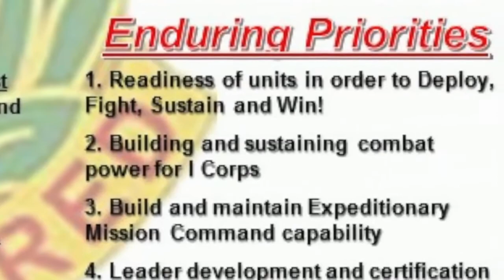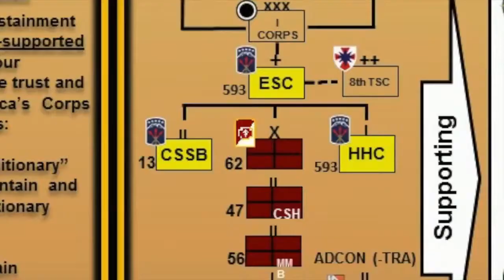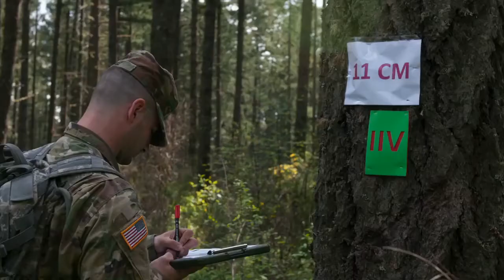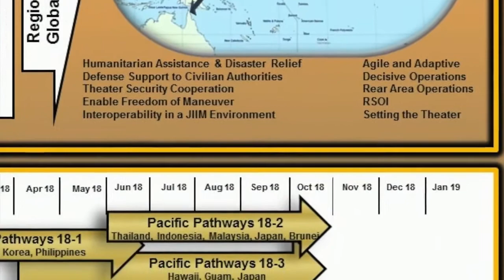Army 593rd Expeditionary Sustainment Command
The U.S. Army 593rd Expeditionary Sustainment Command (ESC) deploys as early entry Mission Command headquarters in support of I Corps, attached and aligned forces; and, provides sustainment support to enable freedom of action in the PACOM AOR to win decisively in any environment.

U.S. Army video
by Capt. Cain Claxton
April 2018

2018 edit

USA Patriotism!

These videos are in the American Pride playlist ... which includes even more videos associated with patriotic poems by David Bancroft, USA Patriotism! founder / owner